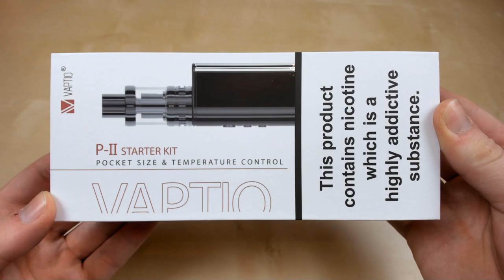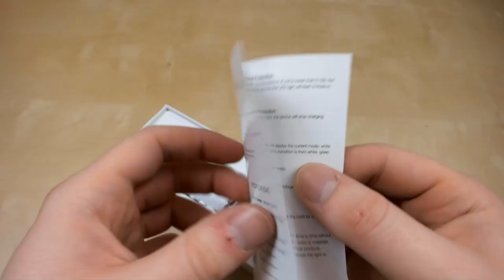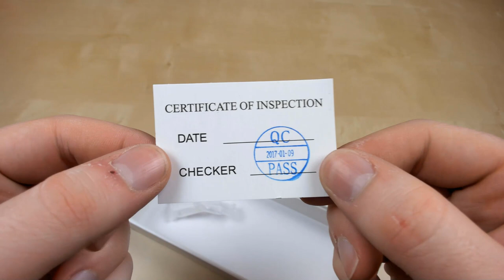Vaptio P-II Starter Kit | Great for Beginners (TPD)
In this video we will be doing a full unbiased review and go through everything you need to know.

~~~ Features ~~~

~~~ Contents ~~~

Products shown in the video might contain nicotine which is an extremely addictive substance.

In this video I will be reviewing the Vaptio P-II Starter Kit

►Make sure to follow our twitter!
►Make sure to follow our Facebook!
►Make sure to follow our Instagram!

Purchase Link: Coming soon
Product Price: Coming soon

Parameters:
Size: 34*22*80mm
Tank capacity: 2ml
Battery capacity: 1850mAh
Output power: 30W/40W/50W/60W/75W
Coil: 0.15ohm Kanthal coil (40W-80W)

This video is for educational use. Only viewers over the age of 18+ can purchase this product! I was sent this product/s for free for the purpose of review.